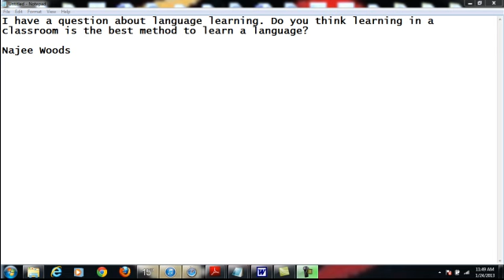Question of the week#34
How do you feel about learning a language in a classroom setting? Is it the best method for you? Look forward to your responses.